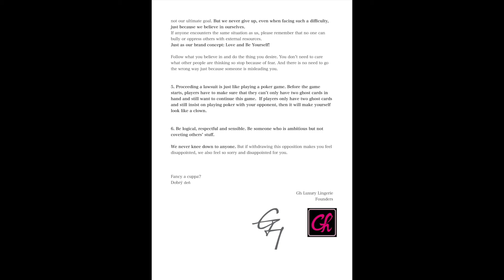We Won Our Case (Trademark Lawsuit) with Abercrombie and Fitch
We win the trademark litigation and just save our GH mark
1. We won our case with Abercrombie and Fitch.
After such a long time from 18/08/2020 till today, we have finally successfully protected our GH trademark and won the long-awaited justice.

2. To those who don't respect originality and intend to steal other's designs. PLEASE REMEMBER TO respect intellectual property rights, so that more art and beautiful things can endlessly appear in this world.

3. We also encourage those who are suffering and experiencing a similar situation like us.
Facts have proved that no matter how big or small you are, if you don’t know how to give respect to get respect, then your existence is meaningless.

4. Opposer also reminded us their managers would attend the oral hearing if we still insist on proceeding with litigation. During this long period, many people related to this litigation have tried to persuade us to compromise with them.
Please remember that no one can bully or oppress others with external resources.
Just as our brand concept: Love and Be Yourself!

Follow what you believe in and do the thing you desire. There's s no need to go the wrong way just because someone is misleading you.

5. Proceeding a lawsuit is just like playing a poker game. Before the game starts, players have to make sure that they can’t only have two ghost cards in hand and still want to continue this game. If players only have two ghost cards and still insist on playing poker with your opponent, then it will make yourself look like a 🤡.

6. Be logical, respectful and sensible. Be someone who is ambitious but not coveting others’ stuff.
We never knee down to anyone. But if withdrawing this opposition makes you feel disappointed, we also feel so sorry and disappointed for you.

Fancy a cuppa?
Dobrý deň

Gh Luxury Lingerie Founders